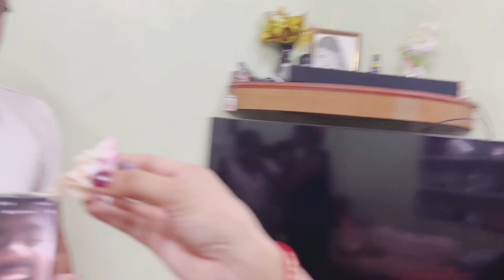Birthday vlog || Gift unboxing